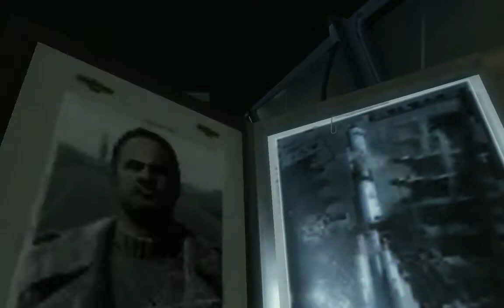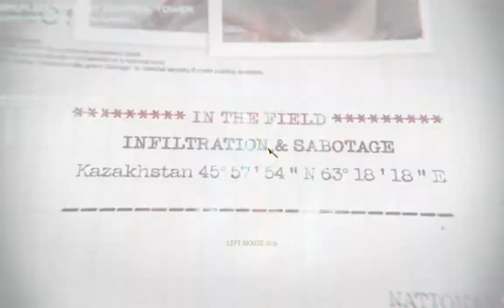Call of Duty Black Ops U S S D Tour the Pentagon and meet John F Kennedy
Mission Objectives
Tour the Pentagon and meet John F  Kennedy

"U.S.D.D." (United States Department of Defense) is the third campaign mission in Call of Duty: Black Ops. It is similar to "The Coup" of Call of Duty 4: Modern Warfare because they are both mainly cinematic levels and have presidents with pistols aimed at them. The mission takes place at the Pentagon on November 10, 1963 after Alex Mason escapes from Vorkuta.

Game
Call of Duty: Black Ops
Character
Alex Mason
Place
Arlington, Virginia, USA
Date
1700 hours, November 10, 1963
Console codename
pentagon
Zombies map
"Five" and Classified

Welcome to 1977Gamer, your First Person Shooter gaming channel. I can only play video games which requires 4gb memory below, above that I can't play on my low end personal computer. I want to upgrade my system, but not possible right now.